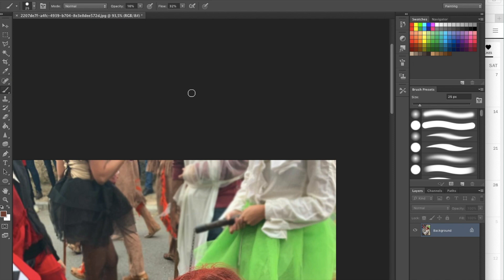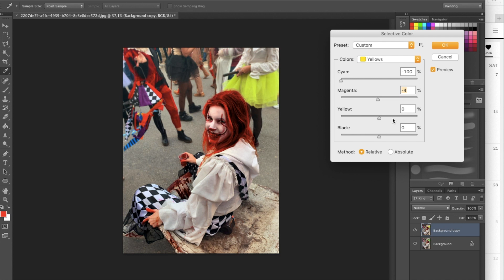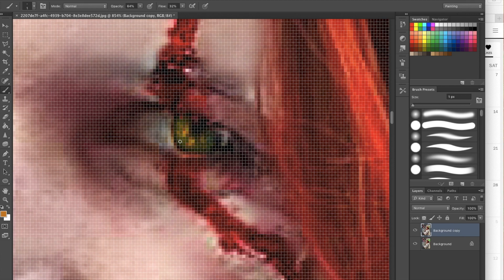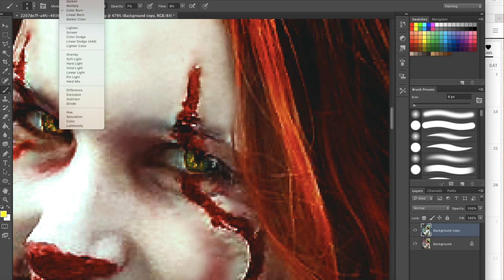HOW I EDIT MY PHOTOS 1_Halloween edition_PsCS6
This is a showup about how I edit a Halloween photo using Adobe Photoshop CS6.
This photo was taken by a stranger on the street, with a smartphone, so it was below the mark. I tried to make it look terrifying and i think i've got it.

Now i gonna try to explain what i've done to the image : Firstly i blurred the background and sharpen myself. Then i started to retouch the highlights, contrast.. and when i was done with that, i used the "selective color" tool and lighten the black tones, and darken the red ones, while i was destroying mostly green and yellow tones. In the face i blurred the makeup struggles and sharp the edges of the scars, then i lighten my eyes and painted bright yellow.
I finally used a very useful trick in Halloween photos, based on the "Photo filters" tool, the best filter for these type of horror photos is the Submarine. Once you applied this filter to the image, with the selective color tool you have to reborn the red tones,(like blood) lowing the cyan on the colour.

I hope this was useful and i hope you liked it !. :D